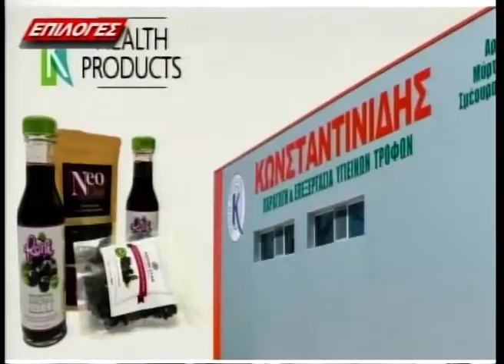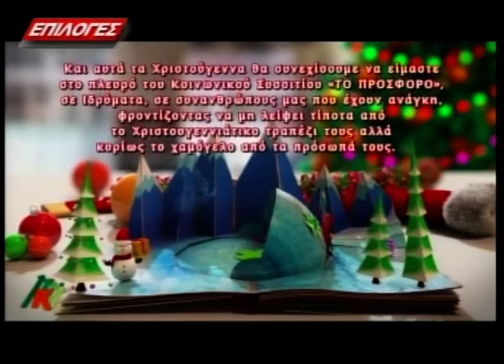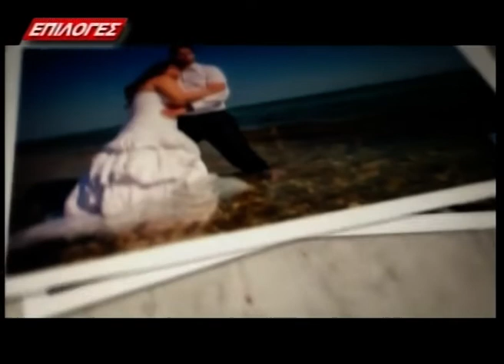ΚΕΝΤΡΙΚΟ ΔΕΛΤΙΟ ΕΙΔΗΣΕΩΝ 25 12 18